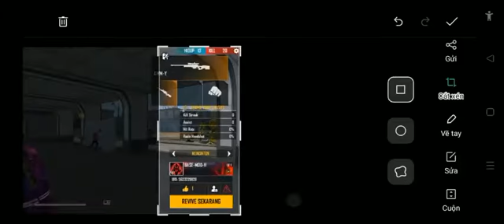Đổi nhạc liên hoàn cho nhưng ae nào hack|| JAY music